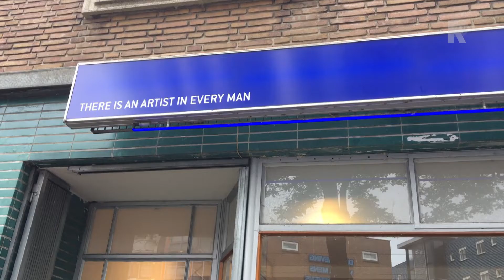Jochem Grund van Mascolori leefde zich met speciale barokke Rubens -schoenen en - overhemden ook ...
Het is in de Binnenwegwinkel, -galerie en - atelieretalages wufttierenlantijnige barok van de beroemde Antwerpse schilder Peter Paul Rubens wat de klok slaat.Dankzij de goedlopende Boymans van Beuningen-tentoonstelling is het &apos;barokke brokken maken&apos;-thema immens populair bij de kunstminnende Binnenweg neringdoenderij.Onder de bezielende begeleiding van de winkeliersvereniging en couturière Joline Jolink zijn de mode-, schoenen-, kaas-, wijn- en chocalatiereigenaren wild aan het ideeenhagelen geslagen, zodat je nu het zo gek niet kunt verzinnen of het is in Rubensstijl verkrijgbaar.Alles in het kader van kunst met een knipoog zeg maar.De Peter Paul Rubens-exhibitie valt nog tot 13 januari te bezoeken, de Rubens-lekkernijen en mode-artikelen zijn verkrijgbaar zolang de voorrad strekt. Snoopvloggivloggert Jack F Kerklaan deed er zich een middagje flamboyant tegoed aan.